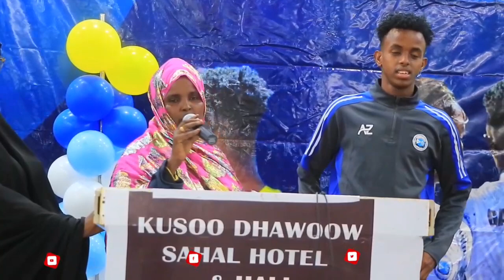Guddoomiyaha Ururka Haweenka Guriceel Deeqo oo Abaal Marin Cajiib ah Guddoonsiisay Xulka Galmudug.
Guddoomiyaha Ururka Haweenka Guriceel Deeqo Aadan Warsame oo Abaal Marin Cajiib ah Guddoonsiisay Xulka Ciyaartooyda Galmudug.